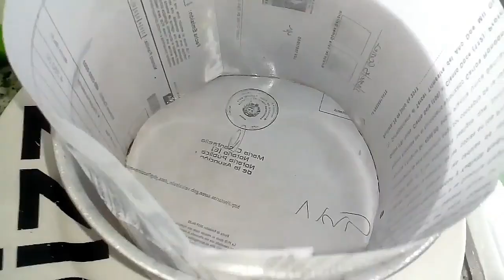COMO HACER PAPEL PARA HORNO CASERO, PAPEL ENCERADO CASERO | VIDEO EN LA DESCRIPCIÓN😍💕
💕MIS AMORES SI ERES NUEVO POR AQUI, Y TE ENCANTA HACER TORTAS Y POSTRES , COMO A MI💕 TE DEJO POR AQUI👇 EL VIDEO🎥 💕 Te quiero💕

💕PUEDES USAR HOJAS BLANCAS, SIEMPRE UTILIZO LAS RECICLADAS💓💓💕🎉
💕VÍDEOS POPULARES💕